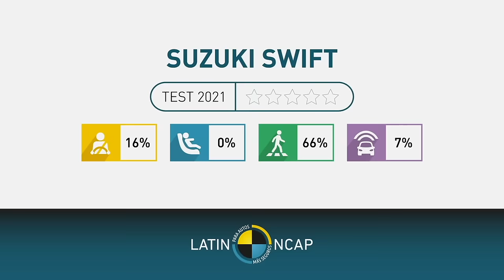The LEAST Safe New Cars to CRASH IN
The least safe new cars (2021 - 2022) to crash in

✅ Source: IIHS - Euro NCAP - Latin NCAP

Cars list
00:00 1st car
01:59 2nd car
02:38 3rd car
03:20 4th car
05:34 5th car
07:16 6th car
09:12 7th car
10:40 8th car